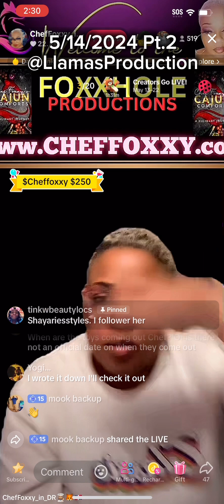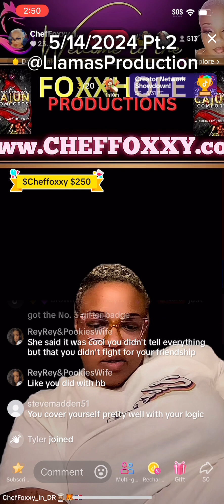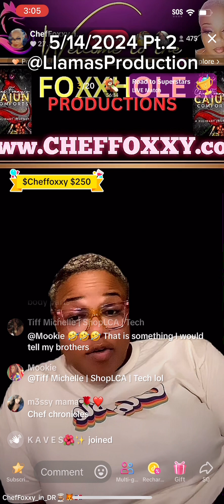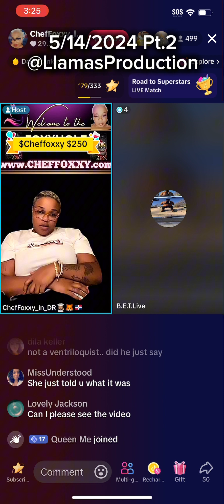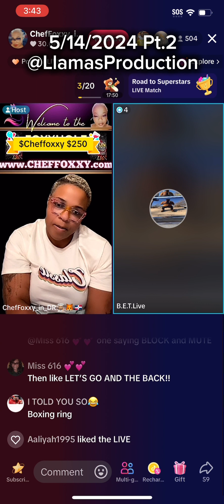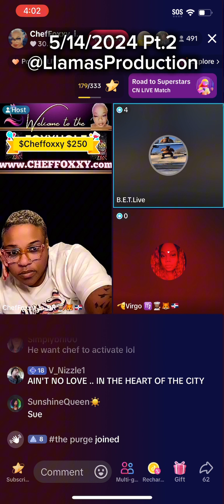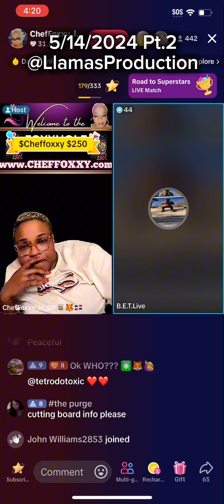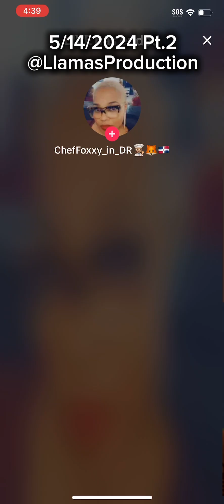Chef Foxxy 5/13/2024 pt 2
HB, Tea Tyme, Scoop